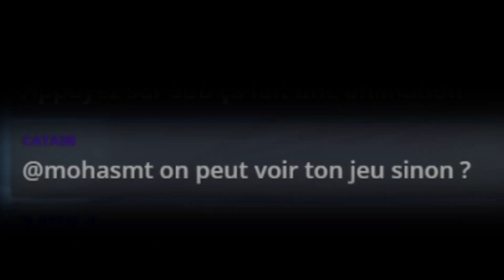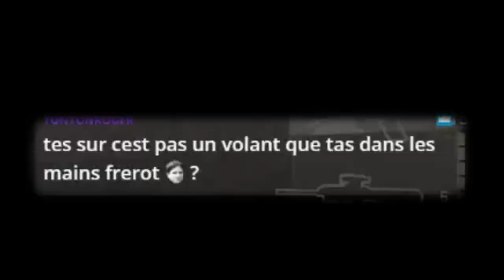J'ELIMINE ENFIN FITZADRI ! BEST OF LIVE #1